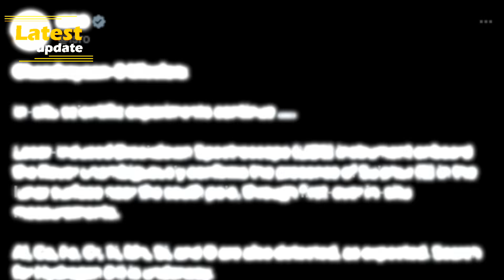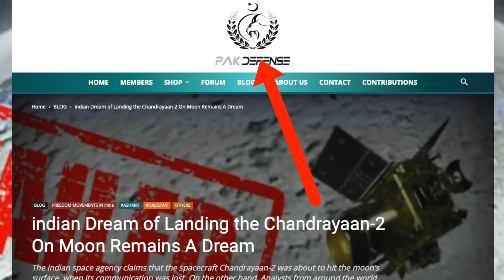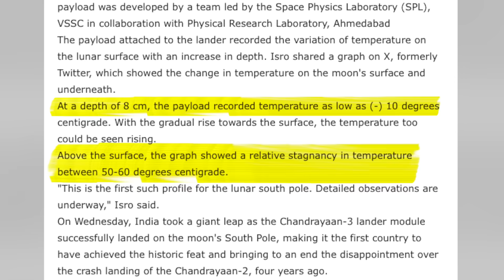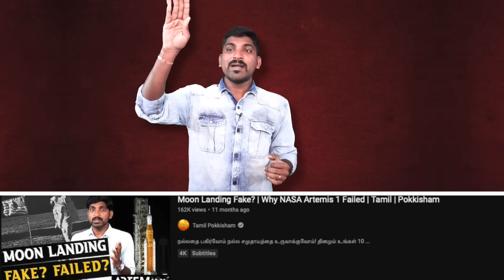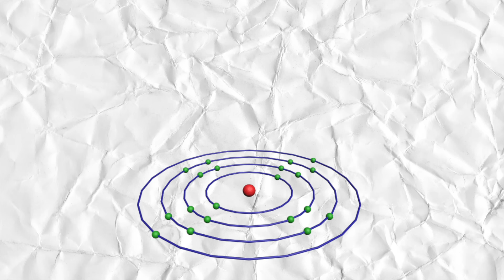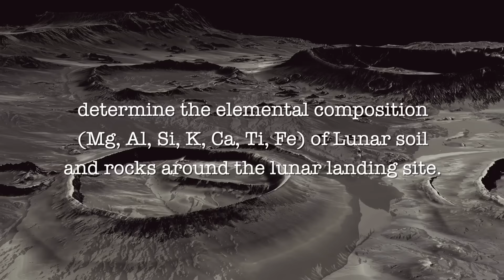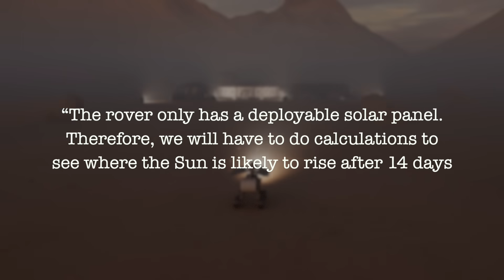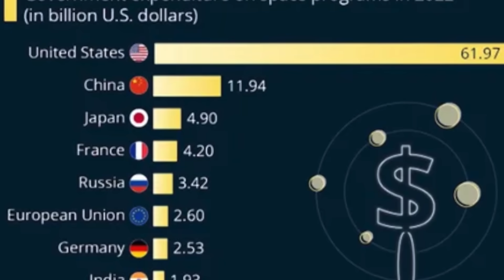Chandrayan 3 ஆக்சிஜனை கண்டுபிடித்தது | அடுத்த 14 நாட்களில் அதிசயம் நடக்குமா | Tamil | Pokkisham